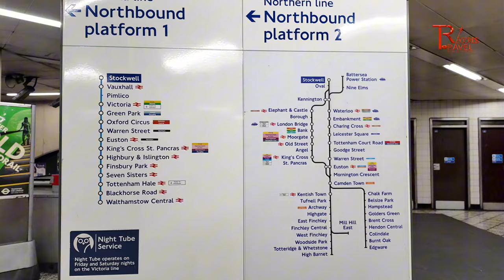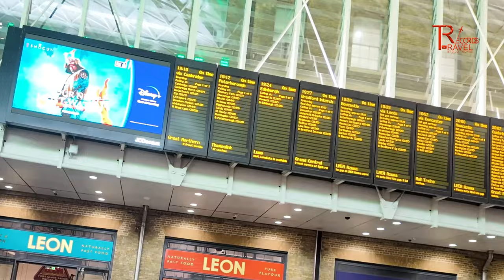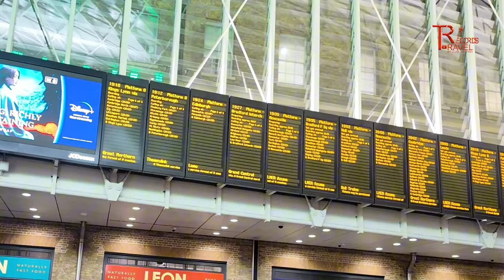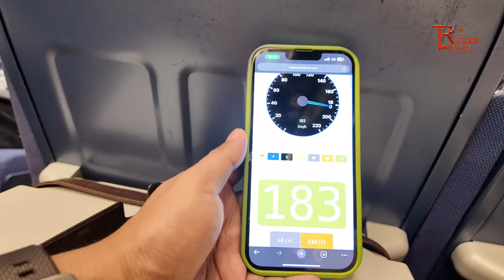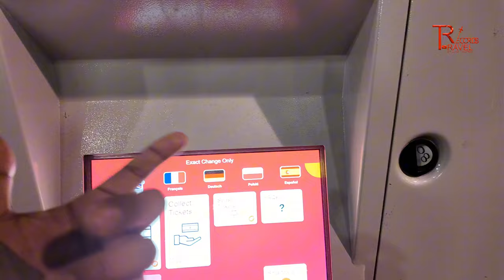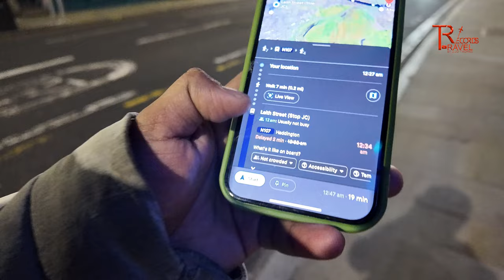ചതിയിൽ പെട്ടുപോയി ഞങ്ങൾ Trip to Scotland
You can follow the journey to the stunning nation of Scotland in this video.  We take the bus and train from Torquay to Edinburgh. There, we had a pleasant time.  I hope the video is enjoyable for you. Regards

Scotland is a nation that is a member of the UK. It is made up of the northern portion of the island of Great Britain and about 790 neighboring islands, mostly in the Northern Isles and Hebridean archipelagos, and makes up nearly one-third of the land area of the United Kingdom. Scotland shares a 96-mile (154-kilometer) land border with England to the southeast. The nation is encircled by the Atlantic Ocean to the north and west, the North Sea to the north-east and east, and the Irish Sea to the south. The population was 5,439,842 in 2022. Scotland's largest city is Glasgow, and its capital is Edinburgh.

travel records , edinburgh , scotland attractions , sea life in uk , student life in uk , edinburgh attraction  , uk life ,  malayalam vlog , uk vlog , mallu vlog , uk news , uk malayalam news , couple videos